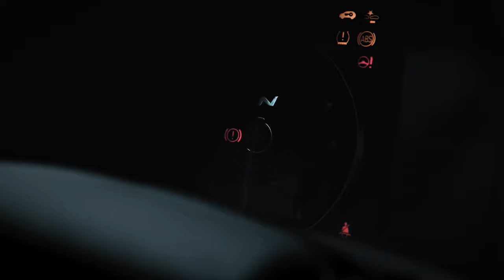FUJI X-T3 CINEMATIC CAR B-ROLL | Hyundai i30 N "Black Pearl"